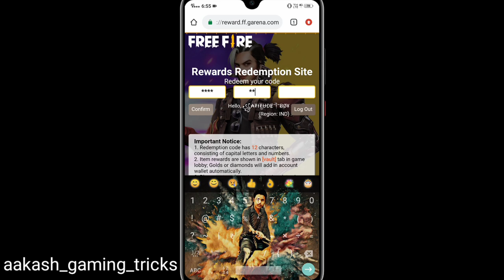Today New Redeem Code Free Fire 2021 | FF redeem code | Redeem Codes 21 May FF Code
₹160 Use Winzo Gold Refer Code = AAKCBF84

note:- this video is made just for entertainment related to his free fire lover...

 Creater attention please:- if any of you have a video clip in my video, please massage me.  i will try to remove it from my video as soon as possible... and if you want to tell me your point, please message me on instagram

Free Fire Redeem Code Today Free Fire New Redeem Code FF New Code 2021 - Free Rewards Redeem code-
FreeFir​eRedeemCode2021​​ Free fire Redeem code today 2020 | Freefire India Championship

Searching tag :-